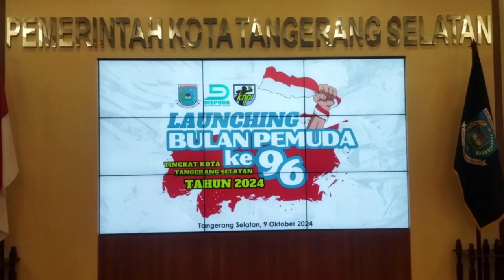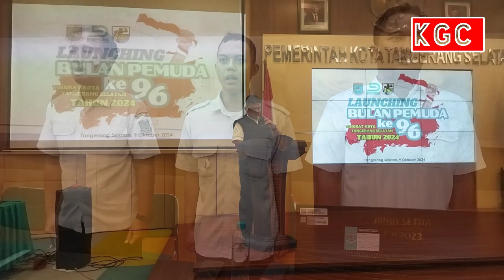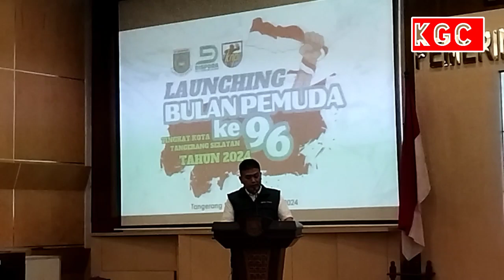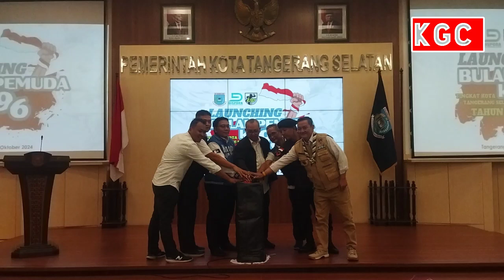Launching Bulan pemuda Dispora Tangsel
Kegiatan ini merupakan kegiatan rutin dari dispora tangsel bidang pemuda